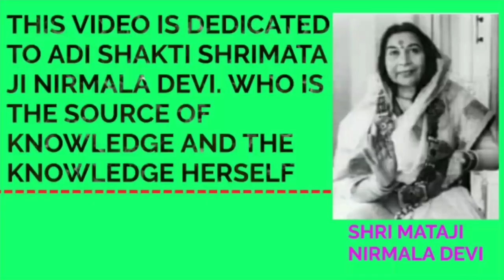HOW TO UNDERSTAND A MEDICINE? TELEPHONIC DISCUSSION WITH A JUNIOR HOMOEOPATH